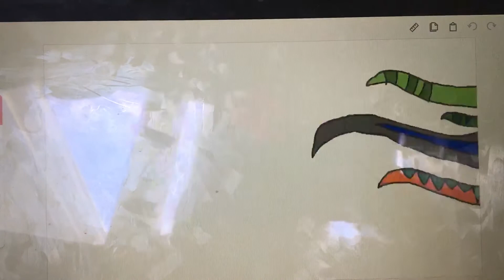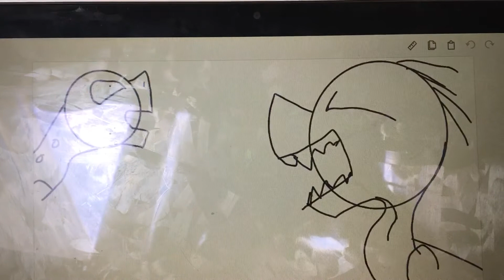Jurassic world meme wip 3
Here it is so far